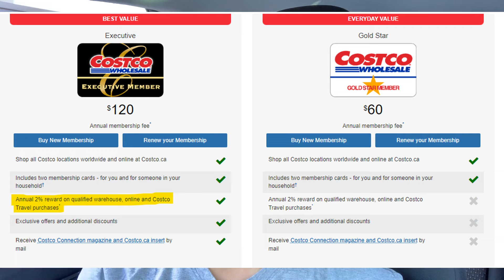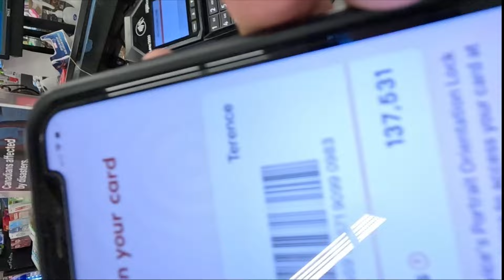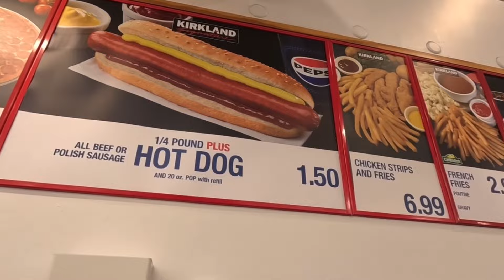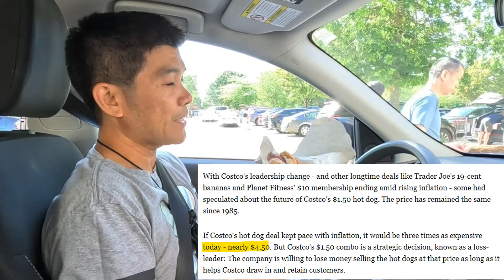Laki ng Natipid Namin Dahil sa Cashback! Saving Tips sa Canada! Buhay Canada! Buhay Vancouver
Dahil sa paggamit ng _______ dito sa Canada, umabot sa ______ ang cashback namin? Papaano? Panoorin